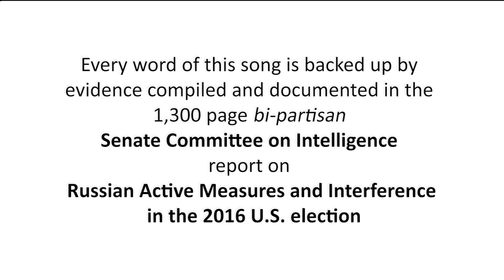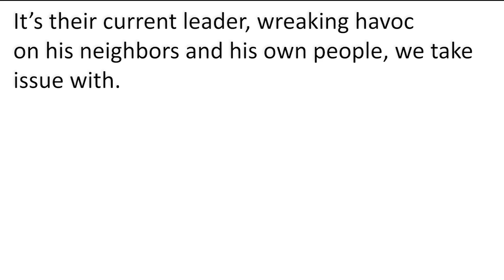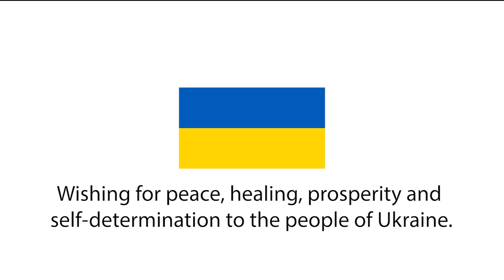'The Russians Are Coming' by Dean Friedman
A choice track off Dean Friedman's acclaimed album, 'American Lullaby'. A musical account of recent history.

Trolls note: every word is backed up by evidence compiled and documented in the bi-partisan Senate Committee on Intelligence Report on 'Russian Active Measures and Interference in the 2016 US Election'.

[intro]

Katyusha
(Excerpt from a traditional Russian Folk Song, a wartime love song, performed by an unknown group of Russian schoolkids)

Расцветали яблони и груши,
Поплыли туманы над рекой;
Выходила на берег Катюша,
На высокий берег, на крутой...

Apples and pears were blossoming
Mist on the river, floating.
On the bank, Katyusha stepped out.
On the steep, lofty bank...

'The Russians Are Coming'
by Dean Friedman

The Russians are here!

Russian fixer, Felix Sater,
Rode to his office in the Trump Tower elevator.
Like his associate he had no scruples;
Pump and dump, dollars or rubles.
Did a deal with ‘you know who’ down in Soho.
Money laundering – that’s a no, no!
How’d he make his millions? Russian Mafia, that’s how.
Brokered a deal for Trump Tower Moscow.

Emin Agalarov, he’s a pop star!
His daddy, Ara Agalorov owns a big car,
And a big jet, and a big yacht.
Friend of Vladimir, billionaire oligarch.
To the ‘useful idiot’, they toasted.
The stage was set. In his concert hall he hosted
Trump’s Miss Universe Moscow pageant.
Later at the hotel, well, you can just imagine.

Enter Paul Manafort – political consultant.
Worked for Oleg Deripaska another billionaire exhultant.
Millions in debt, Paul knew he just had to be patient.
Called up Konstantin Kilimnik - a known Russian agent.

Paul passed campaign data through secure communications,
In exchange for Fancy Bear’s hack-and-leak operations.
A campaign which ultimately prevails.
And Guccifer 2.0 hacks Hillary’s emails.

Now, Natalia Veselnitskaya met with little Donnie Junior,
Along with Jared Kushner – that guy’s got no sense of humor.
He looks so constipated. Could be why he’s always squinting.
Ostensibly, they came along to get some dirt on Clinton.

Then Kushner met with Kislyak, the Russian diplomat,
And the Russian banker Gorkov, just to have a little chat.
And Kushner turned to Kislyak – the greedy little gremlin -
Asked to create a back channel – directly to the Kremlin.
Directly to the Kremlin.

Next, Julian Assange, a man we hardly ever see,
Met with Roger Stone, in the Ecuador embassy,
While Maria Butina, at the GRU’s direction,
Funneled millions to the NRA to help sway the election.

Ilya Bykov, he was the accountant. Off-shore shell - 20 million and counting.
These facts are irrefutable. These crimes are indisputable.
The only thing save Trump from prison haircut:
Stone and Manafort kept their mouths shut.

Quid pro quo, kompromat, dead-drops, active measures,
Handlers, Russian assets, bag-men – pick your pleasures.
Say it ad infinitum, “No collusion, no collusion!
Don’t believe your eyes - it’s only an illusion!”
The goal? To create turmoil and is sewing mass confusion.

Pushkin, Dostoevsky, Plisetskaya, Chagal
Sakharov, Kasparov, Gagarin, all stand tall;
Their gifts are treasured ‘round the world – acknowledged, yes, as such.
But when comes to ex-head of KGB…
eh… not so much. Not so much.

'The Russians Are Coming' is a track off Dean Friedman's critically acclaimed album, 'American Lullaby'.  Like all lullabies, the album is filled with tales of dark deeds and disaster, but couched in soft, gentle tones, meant to soothe and comfort the listener, while gently bracing them for potential terrors that await.

You can order the full album, 'American Lullaby', on CD, USB card, and digital download, direct from the Artists where you'll also find most of Dean's studio albums, 12" vinyl LP's, books and miscellaneous merch.

Support Indie Artists!